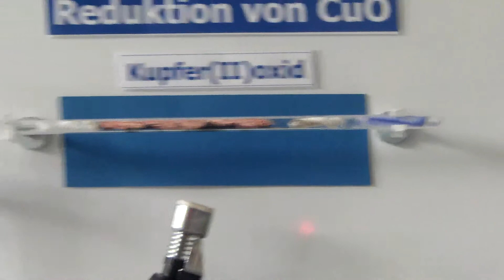Reduktion von KupferIIoxid 3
Kupferoxid wird mit Flüssiggas reduziert (Variante nach Grofe)